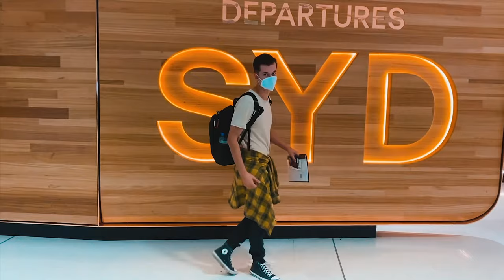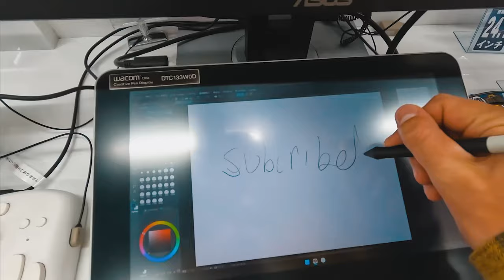Quit my Job, to TRAVEL THE WORLD 🌏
I Quit... Why not join me? If you're feeling dissatisfied with your life, it's time to take the first steps towards making a positive change. I genuinely hope this message serves as an inspiration for you. If you've been contemplating pursuing that one thing you've always wanted to do, today marks the perfect opportunity to begin your journey towards reaching that goal.

A Massive Shoutout to the members who are supporting my channel:
- Nonstop Eurotrip
- Pedro Rubio Tejero
- Connor Morgan
- Ham Noy the Dutch Guy
- Winnie Chaffee
- Jack Doyle
- HD